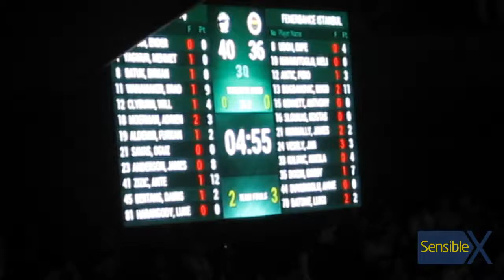Darüşşafaka Doğuş 72-65 Fenerbahçe | Euroleague Game | Period 3 | Salondan Görünümler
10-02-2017 / Cuma - Friday - Viernes / 20:00 |
Volkswagen Arena |
Euroleague Regular Season - Game 22 |
Darüşşafaka Doğuş 72-65 Fenerbahçe